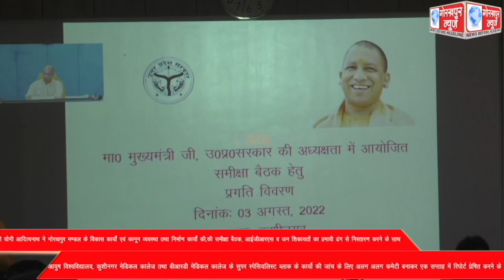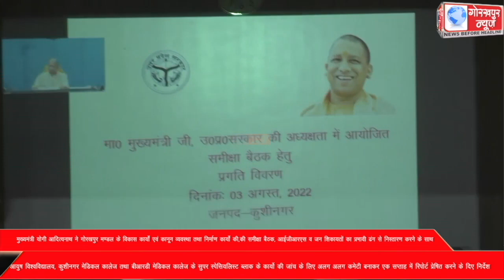मुख्यमंत्री योगी आदित्यनाथ ने गोरखपुर मण्डल के विकास कार्यों एवं कानून व्यवस्था तथा निर्माण कार्यों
मुख्यमंत्री योगी आदित्यनाथ ने गोरखपुर मण्डल के विकास कार्यों एवं कानून व्यवस्था तथा निर्माण कार्यों की,की समीक्षा बैठक, आईजीआरएस व जन शिकायतों का प्रभावी ढंग से निस्तारण करने के साथ आयुष विश्वविद्यालय, कुशीनगर मेडिकल कालेज तथा बीआरडी मेडिकल कालेज के सुपर स्पेसियलिस्ट ब्लाक के कार्यो की जांच के लिए अलग अलग कमेटी बनाकर एक सप्ताह में रिपोर्ट प्रेषित करने के दिए निर्देश